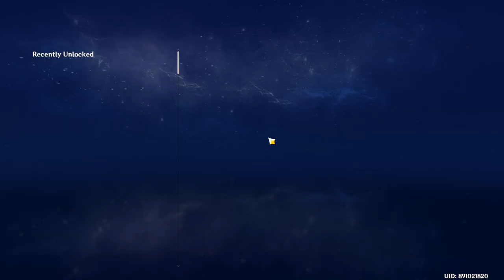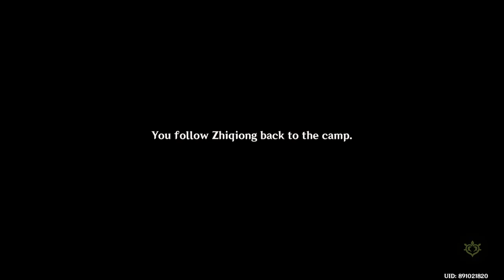Genshin Impact | 61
Recorded 25 Oct 2023 on PC screen.
Genshin Impact v4.1.0